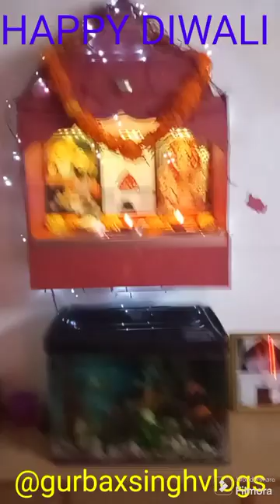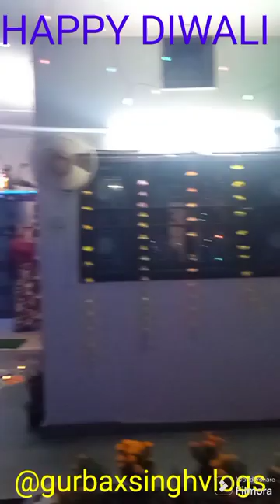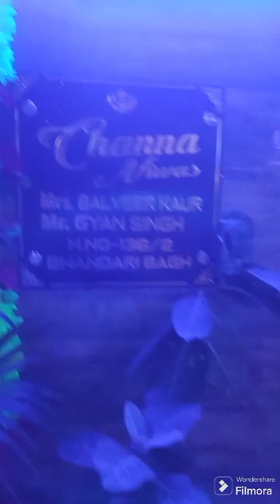DIWALI SPECIAL VLOG 2023 || GURBAX SINGH VLOGS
In this video we celebrate diwali by decorating our house and we  pray to God that this diwali would be joyful for all of us  so at last we  enjoy fully burn crackers at the end I wish all of you Happy Diwali if you like this video please like share and subscribe.